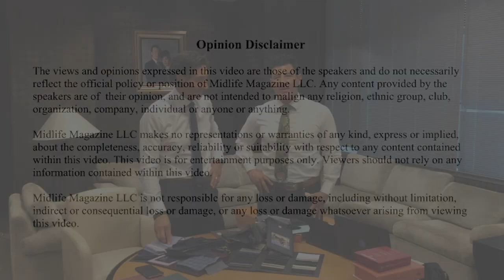John Teng Discusses the Value of Having a Great Tailor with David August's David Heil.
David Heil has been John Teng's friend and personal tailor for over 14 years.  David met with John during this interview to help him select suit fabrics for the new season.  John then asked David to describe the special services offered by David August Modern American Menswear, that have allowed David to dress some of the most successful businessmen, athletes, and entertainers in America.